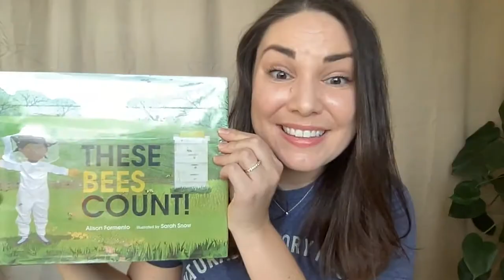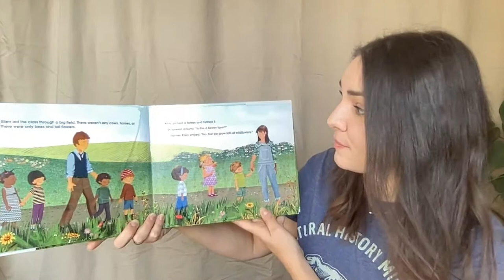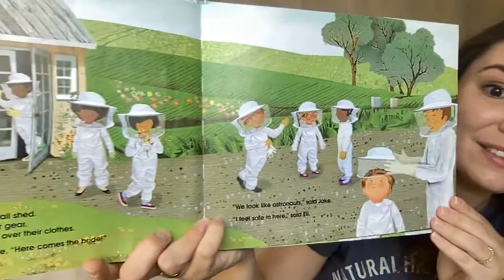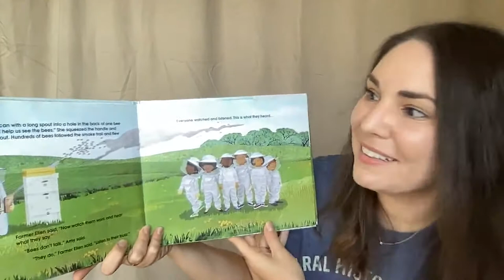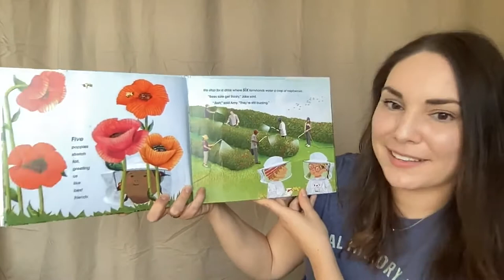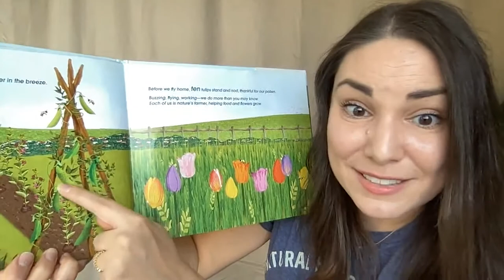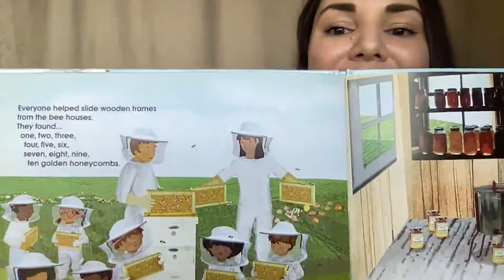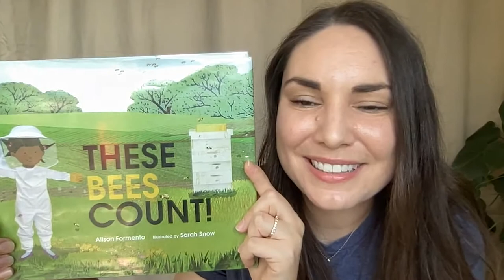NHMLA Story Time | "These Bees Count!" by Alison Formento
How do bees count? Join Museum Educator Noel Nicholas on a field trip with Mr. Tate's class as we read ""These Bees Count!"" by Alison Formento.

NHM.org